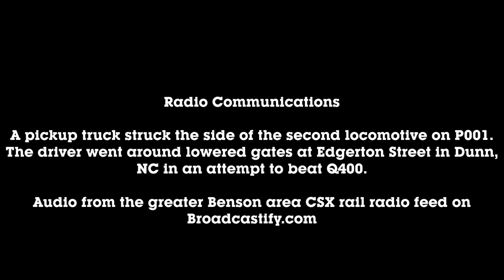CSX OCS Gets Hit by Truck and Sets off F40PH!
Here we see the debacle of CSX Office Car Special P001-15 on November 17th, 2021. First, we catch the train flying through Benson, NC before the sun has risen. Minutes later a truck attempted to go around the gates at Edgerton Street in Dunn, NC in front of Q400, not seeing P001 rapidly approaching. The truck struck the side of CSXT 2 and damaged it so bad it had to be set out. The driver of the truck survived and appeared unharmed. Next, we see P001 setting off the engine and coupling back to its train at South Dunn. Our last shot is P001 flying through Godwin, NC, with only two locomotives.

0:00 - P001 Through Benson
1:17 - Radio Communications of Accident w/ Truck
4:06 - Photos of Accident w/ Truck
4:51 - Setting Off Damaged Locomotive
11:10 - P001 Through Godwin